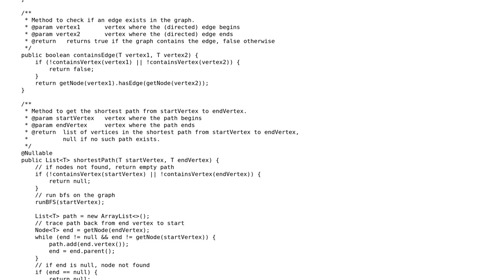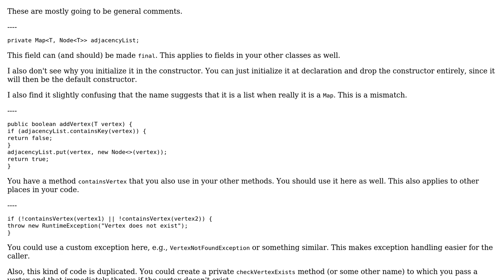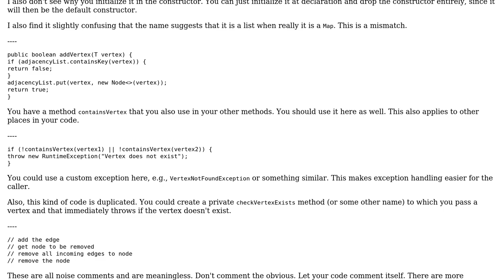Code Review: Graph Implementation in Java 8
With thanks & praise to God, and with thanks to the many people who have made this project possible! | Content (except music & images) licensed under CC BY-SA | Music | Images & others | With thanks to user Jamal user Ingo Burk user Amulya Khare and the Stack Exchange Network Trademarks are property of their respective owners. You are responsible for your own actions.